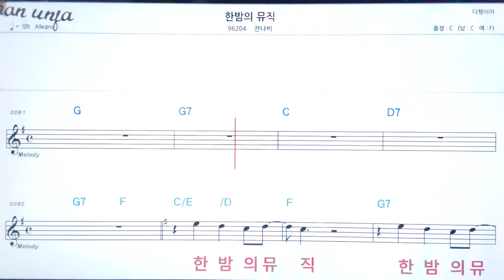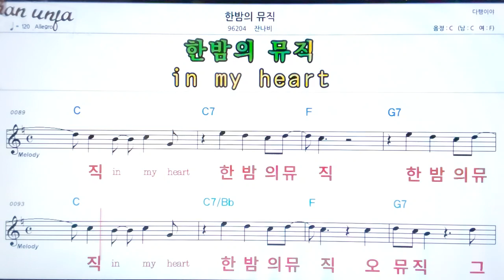한밤의 뮤직/잔나비👍악보, 노래,기타 코드,가사,Karaoke*가라오케 반주